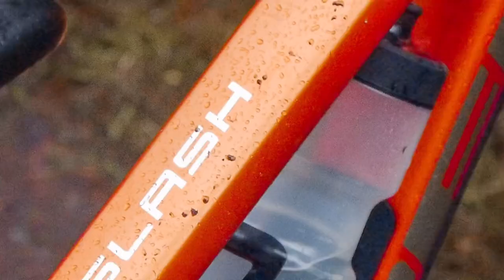New Bike day 2021/ Trek Slash 9.7 / Nathan Thomas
Schreibt gerne mal wie euch das Rad gefällt und was ihr in Zukunft sehen wollt.